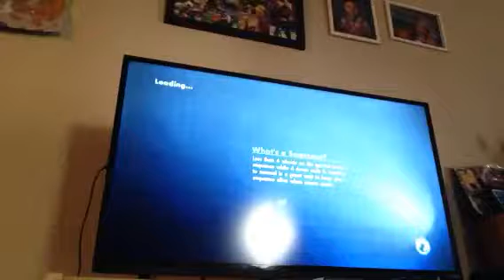Skate 3. I finally went through a full slide! 😎😎😎😎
Skate 3 on the Xbox 360